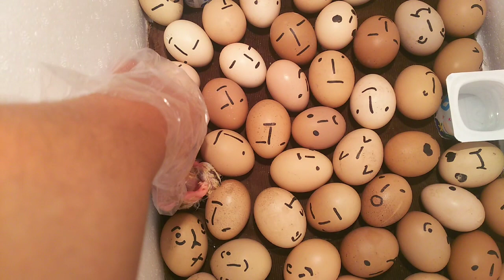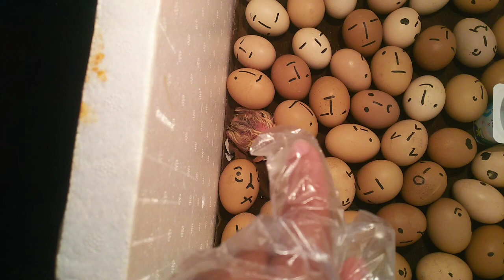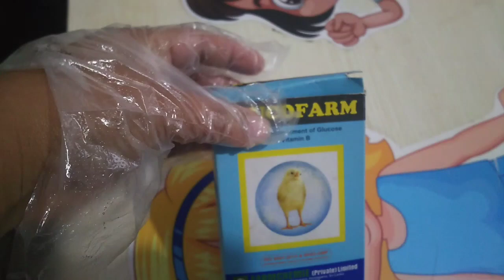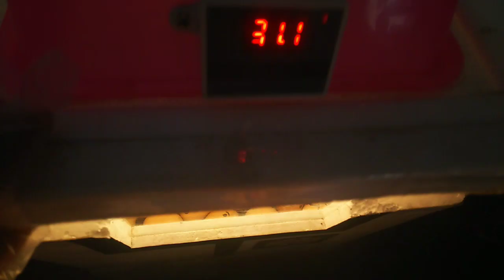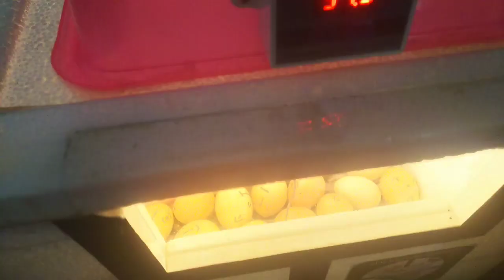Here are my chicks coming out today/ ඔන්න අද මගේ් කුකුල් පැටවු එන්න පටන් ගත්තා